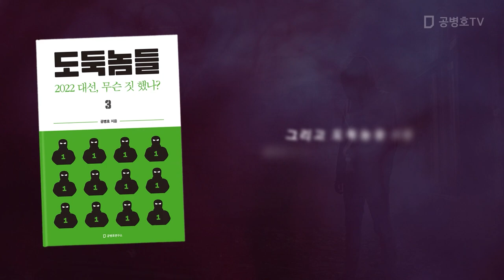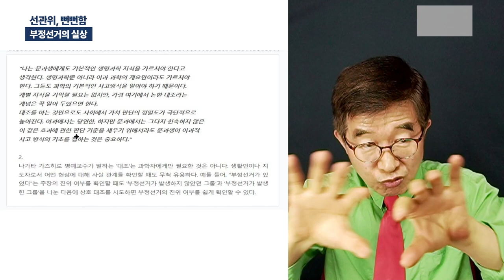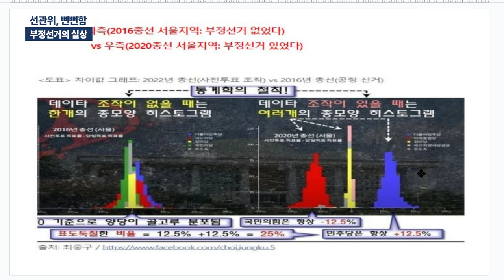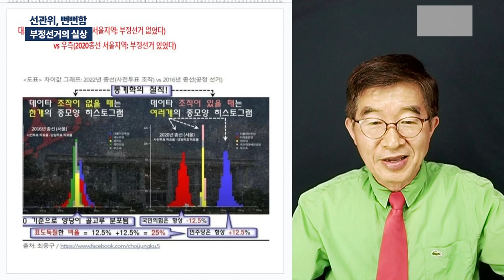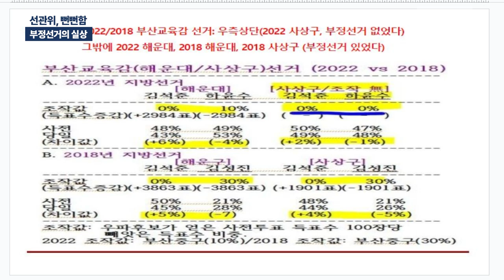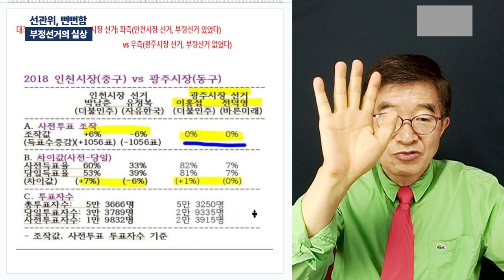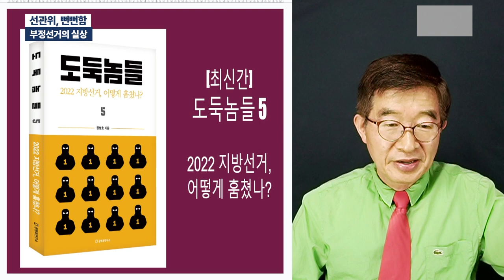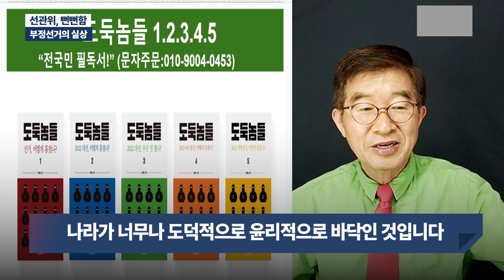선관위, 뻔뻔함 / 부정선거의 실상 [공병호TV]